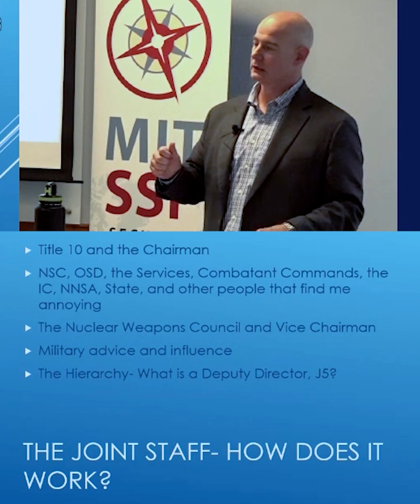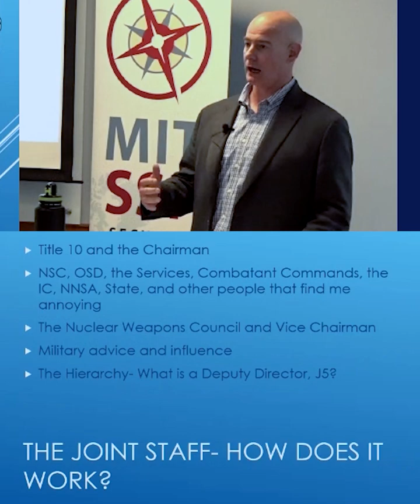Wednesday Seminar Excerpt: Austin Long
Excerpt from Austin Long's discussion, "Reflections on Nuclear Policy, 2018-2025".